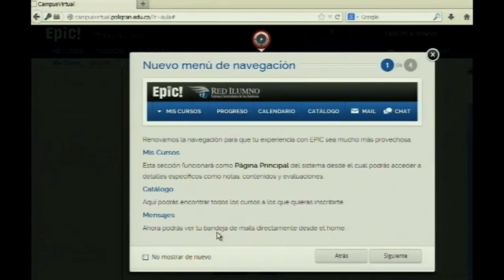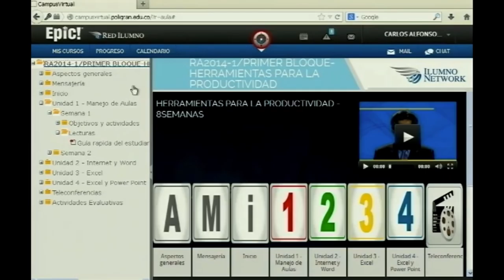El Poli entre las mejores instituciones online de habla hispana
En su compromiso con la educación virtual, el Politécnico Grancolombiano se posicionó en el ranking de las mejores instituciones de educación superior en línea de habla hispana destacando al nivel de importantes universidades en España, con su Especialización en Gestión Empresarial del